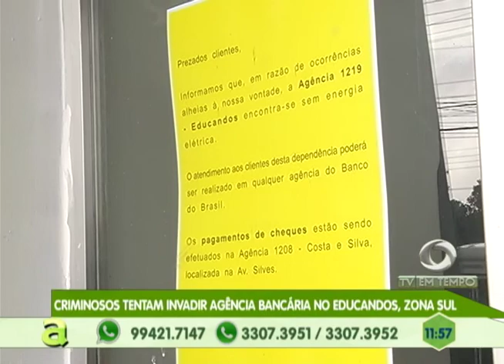Trabalhadores da construção civil fazem protesto pedindo melhores condições de trabalho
03º BLOCO AGORA 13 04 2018 - Trabalhadores da construção civil fazem protesto pedindo melhores condições de trabalho